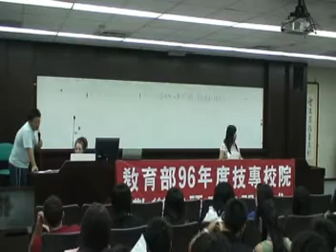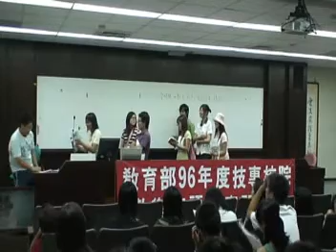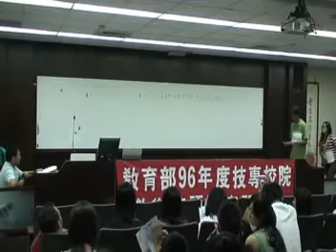2007歡樂英語列車-雲科大第一梯-閉幕典禮-B2班表演2-0817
2007歡樂英語列車-雲科大第一梯-閉幕典禮-B2班表演2-0817